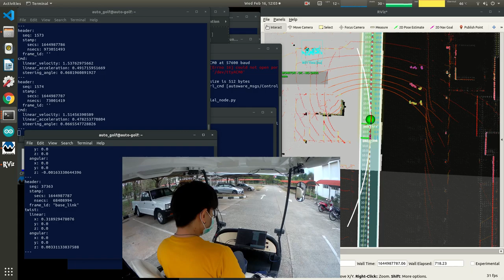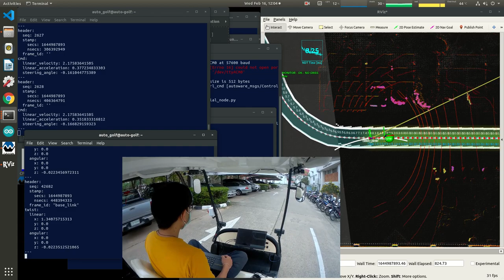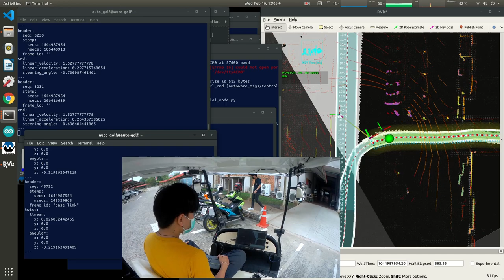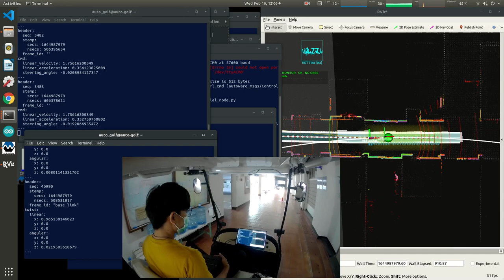Autonomous Golf cart with Autoware.ai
This is a part of my master's thesis in Suranaree University of Technology